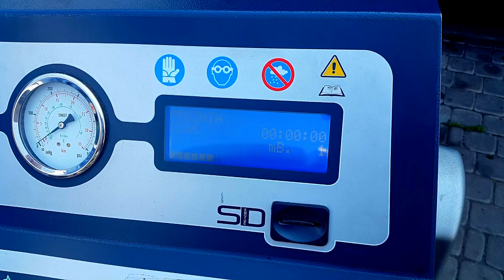Jak zadbać o klimatyzację #81 MOTO DORADCA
Wszelkie pytania związane z poradami, zakupem auta i eksploatacją proszę kierować w komentarzach pod filmem, w polu dyskusja, czy też w grupie „moto doradcy”, w innych kwestiach